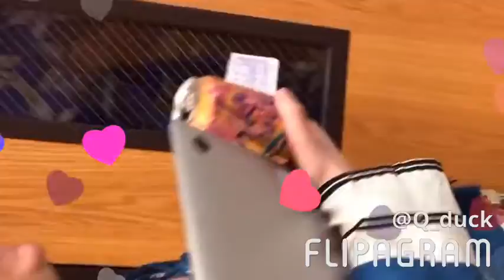4/8/2018 MS. BUCKLE ( Como Park High School )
BIRTHDAY MY TEACHER
4/8/2018 _ MS. BUCKLE ( Como Park High School_ MN)